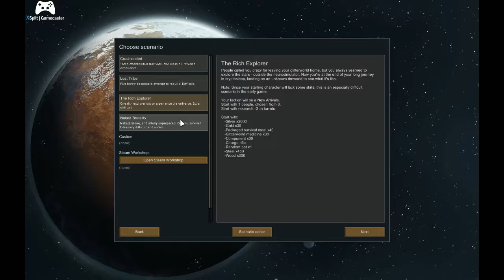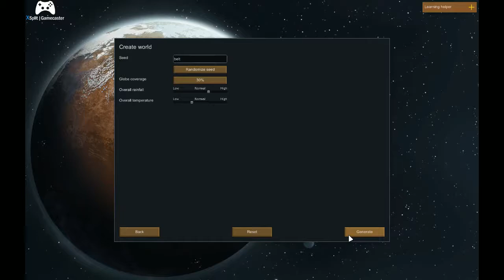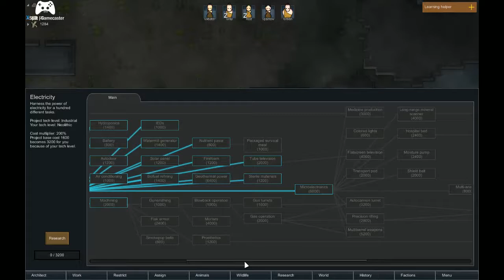viking world. Let's Play PART 1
new rimworld series.
BUT NO GUNS
all medieval weapons